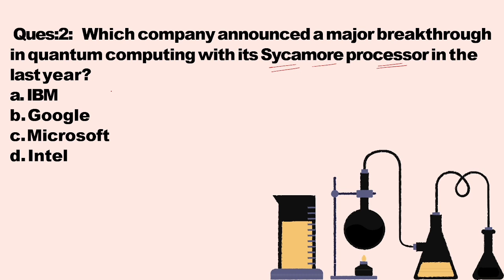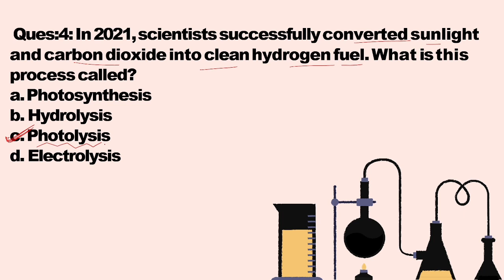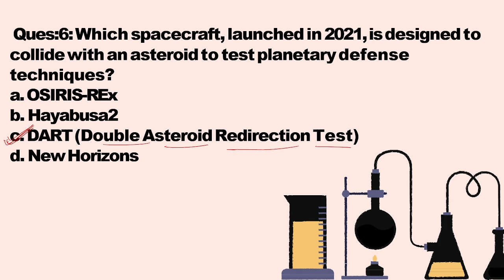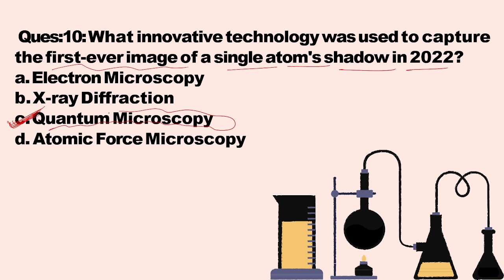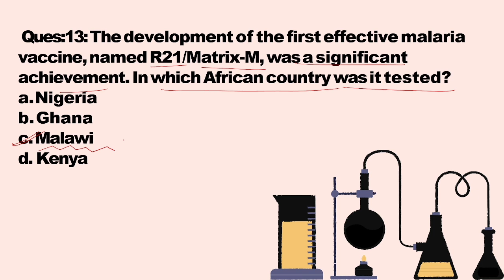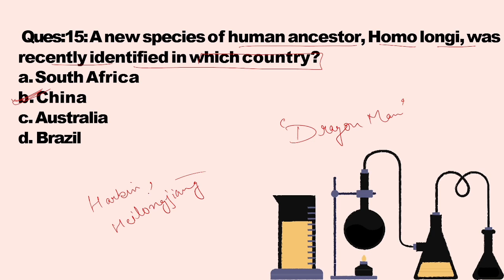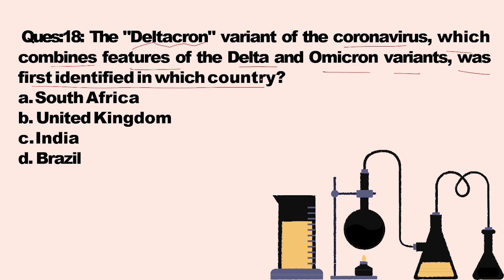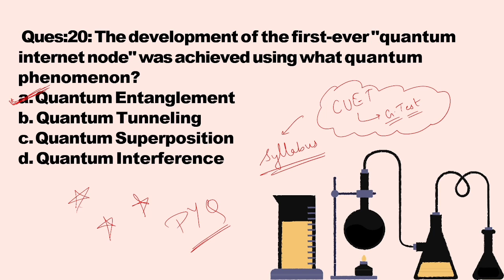Science General Test |Discoveries and inventions |CUET Preparation|Domain| Krystalall | Lecture 4 #2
Description

📱Social Media links:

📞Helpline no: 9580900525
Join our Batch: Samarth Batch Cuet Preparation 2024
Linked in:

Ekas Library:

the key features of Krystal All Coaching's online courses for CUET preparation:

Flexible Learning:
Comprehensive Study Materials:
Video Lectures: .
Practice Tests and Mock Exams:
Personalized Study Plans:
Expert Guidance:
Learning Tools:
Progress Tracking:
24/7 Access to Support:
Affordable Pricing: